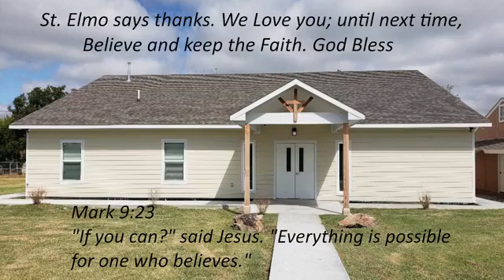Sunday Services - 05/29.2022